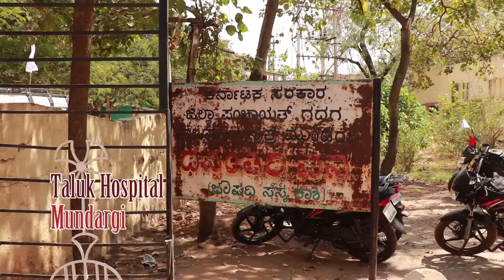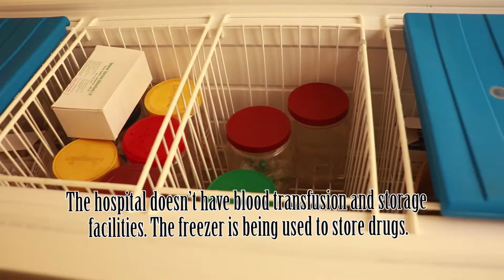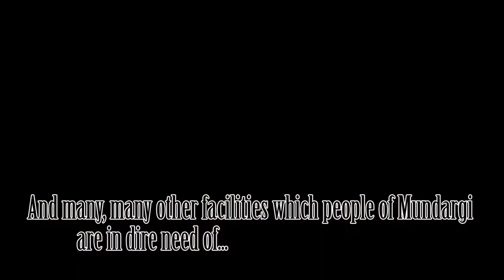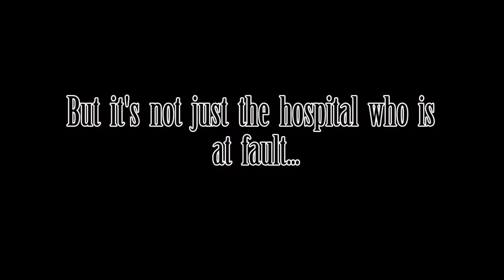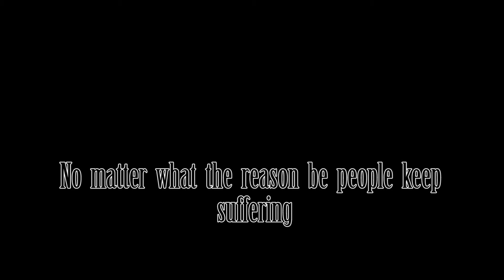People of Mundargi Taluk look for better Medical Care